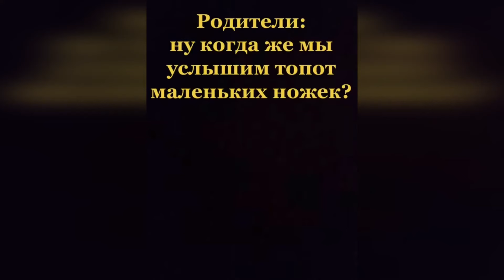Смешные животные 2021/Октябрь 2021/СМЕШНЫЕ КОШКИ/СМЕШНЫЕ СОБАКИ/ПРИКОЛЫ С ЖИВОТНЫМИ/Я РЖАЛ ДО СЛЕЗ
31октября 2021

Смотрите смешные сценки с котами, собаками и другими животными. Как вы любите :)
Контент пополняется.

                                VITALY SLASHCHEV